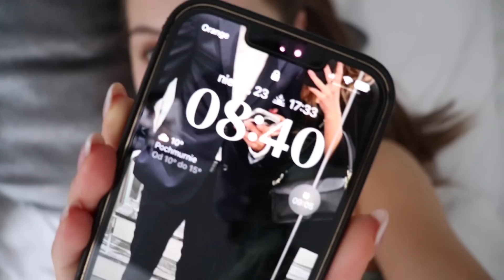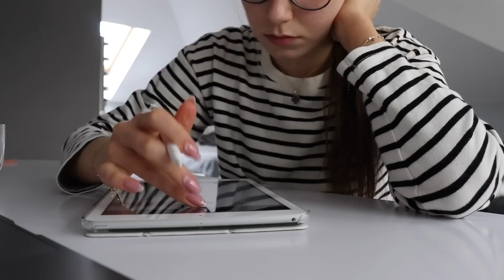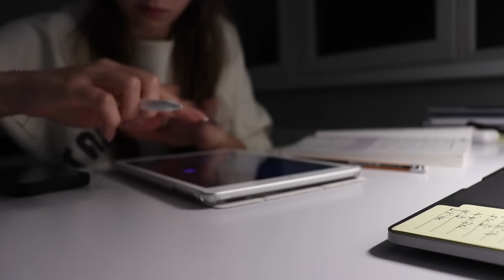VLOOGIEE🫶🫶niedzielny reset i porządki, szkoła, organizacja czasu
zapraszam również na mojego ig: laurapocwiardowska